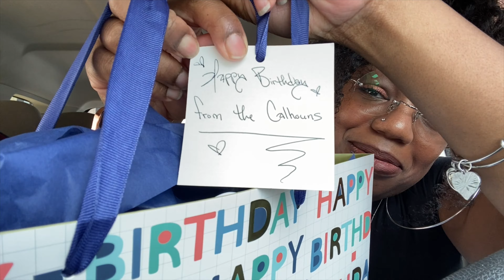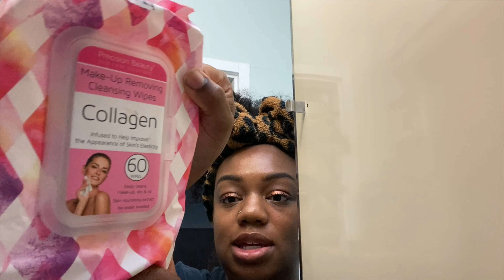My Nighttime Skincare Routine + Amari Turns Into Black Panther + Taking my own pics + Much More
Getting pretty with nowhere to go is such a waste. I’m thankful that my husband decided to take me out for the holidays and spend some quality time with me. My son had other plans to transform himself into a super hero 😂. In this video I also give y’all insight on my nighttime skincare routine of what I have been using these past couple of months. I hope you all enjoy a quick insight of my real life.

A little bit about me : I am a black southern belle born and raised in little ole Chattanooga Tennessee. Over here I create realistic & down to earth vlogging, lifestyle, self-improvement, & reactions content. I am a mother to a BIG blended family & a Wife to my big headed husband of 2 years :) . I love, love, love making videos that show what its like to care for my household, how I tackle my day to day tasks, and videos showing how I push/motivate myself to become the best version of myself with the help of God. I hope you all feel a sense of love, hope, inspiration, & motivation every time you click on one of my videos ! =) ♥️ Thank you for all of your love & support 😘✌🏾

*Tech Info: 📸💻

What I use to film - IPhone 11 camera

What I use to edit - Final Cut Pro & Cap Cut